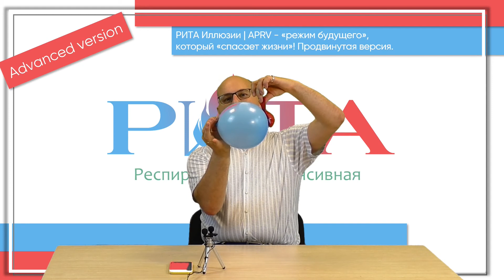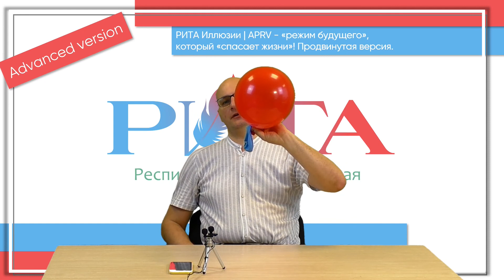РИТА Illusions | ИЛЛЮЗИЯ №9.1 «APRV – «режим будущего», который «спасает жизни!». Advanced version!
"РИТА" Иллюзии | ИЛЛЮЗИЯ №9.1 «APRV – «режим будущего», который «спасает жизни!». Продвинутая версия!

д.м.н. А.И.Ярошецкий

ВНИМАНИЕ! Данный материал предназначен только для действующих специалистов здравоохранения.